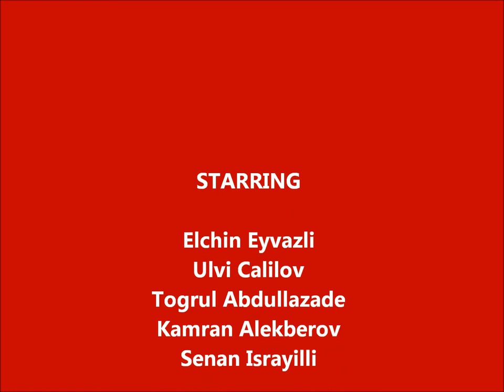Kurtlar Vadisi ADP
Tələbəlik dövründə boş vaxtlarda hazırladığımız maraqlı videolardan biri :)